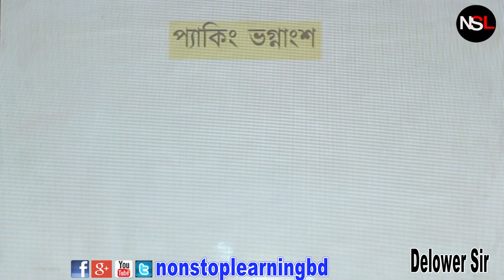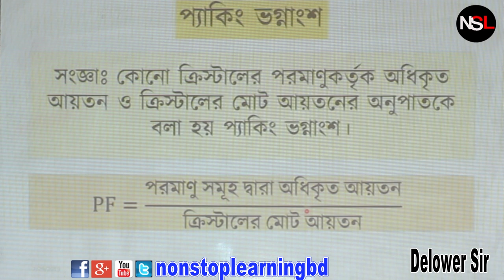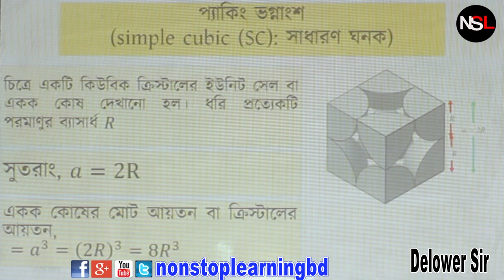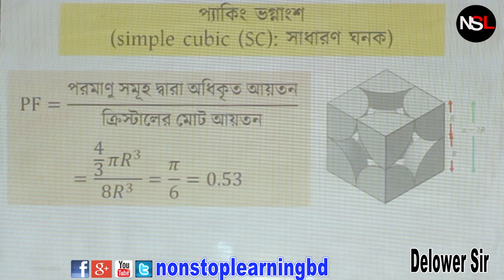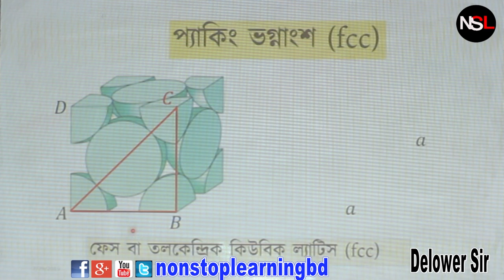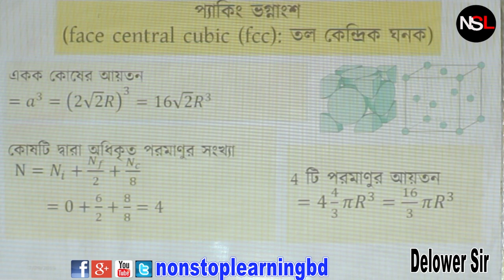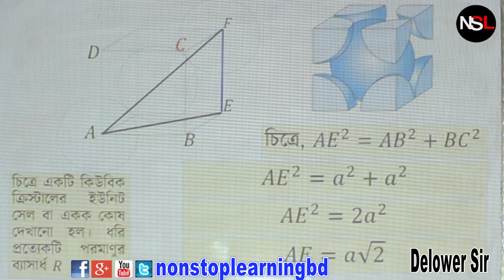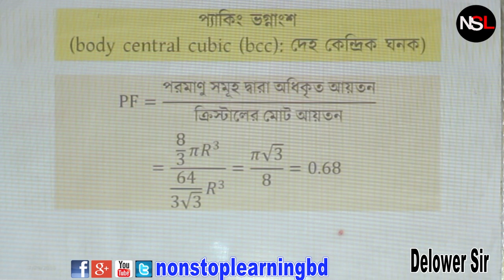অনার্স ৩য় বর্ষ সলিড স্টেট ফিজিক্স প্যাকিং ফাংশন for sc fcc bcc |Solid | Delower Sir | NSLBD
আজকের ক্লাস : অনার্স ৩য় বর্ষ -পদার্থবিজ্ঞান বিভাগ- প্যাকিং ফাংশন  for  sc fcc bcc  | Solid |
Lecturer : Md Delowar Hossain Milon
Govt. Shahsultan College ,Bogra

প্যাকিং ফাংশন

কিউবিক ল্যাটিসের আন্ততলীয় দূরত্ব নির্ণয়ের সমিকরন প্রতিপাদন || Cubic Laticce By  Delowar Sir
কিউবিক_ল্যাটিসের আন্ততলীয় দূরত্বনির্ণয়ের সমিকরন#প্রতিপাদন

cubic laticccer durotto nirnoyer somokoron protipadon

 অনার্স  পদার্থবিজ্ঞান বিভাগের  ১ম , ২য়, ৩য়  বর্ষের অধ্যায়ভিত্তিক ভিডিও ক্লাস পেতে আমাদের সাথে যোগাযোগ করুন
আমাদের সাথে যোগাযোগ করতে ভিজিট করুন